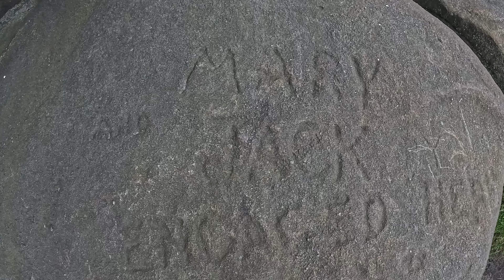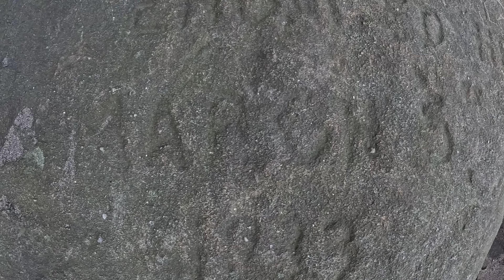When Friday arrives ALL YOU NEED IS THIS!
Hello and thanks for visiting the channel.

Out on another wild camp adventure in the Peak District national park in this video, more specifically one of my favourite places, Derwent edge.

The original plan was to camp to a place at Back Tor that I know well, however, this spot was already taken when I arrived, so plan B was deployed and I opted for a different spot next to Back Tor. Despite this, it turned out to be an amazing plan B! I was treated to some peaceful downtime, spectacular views and an amazing sunset! So grab yourselves a brew and join me!

James